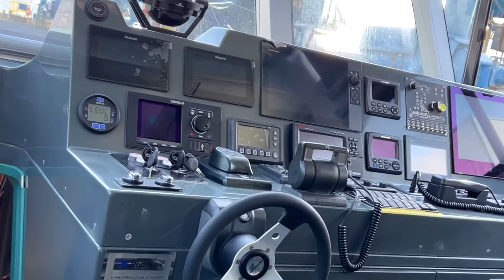Nueva RODMAN 66, patrullera de vigilancia e intervención -- New Rodman 66, surveillance patrol boat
ESP: Bautizada como “Rio Irati”, la nueva Rodman 66 es una patrullera todo tiempo, especialmente diseñada para realizar misiones de patrulla, lucha contra la inmigración ilegal, protección del medio ambiente marino, vigilancia de lucha contra el narcotráfico y resto de misiones específicas de la Guardia civil.
Su construcción ha supuesto un nuevo hito para el astillero, combinando casco y cubierta en aluminio con superestructura en PRFV
ENG: Named “Río Irati”, the new Rodman 66 is an all-weather patrol boat, specially designed to carry out patrol missions, anti-illegal immigration tasks, and protection of the marine environment, surveillance and anti-drug trafficking activities, as well as other specific duties of the Spanish Civil Guard.
Its construction has been a new achievement for the Shipyard, combining an aluminium hull and deck with a GRP superstructure.